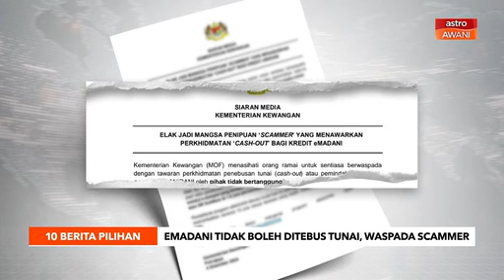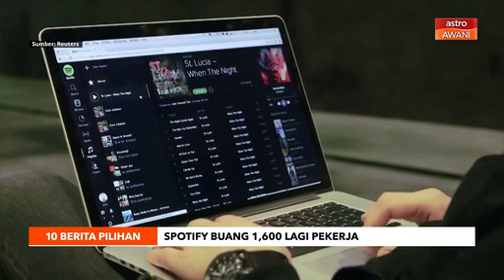10 Berita Pilihan - (04 Disember 2023)